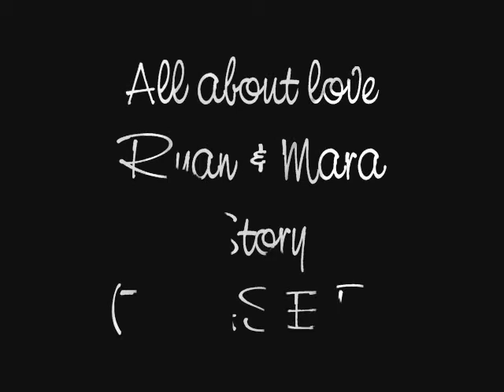Ikaw at ako - Kalye 13 (TEASER)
Ryan & Mara Story (TEASER)